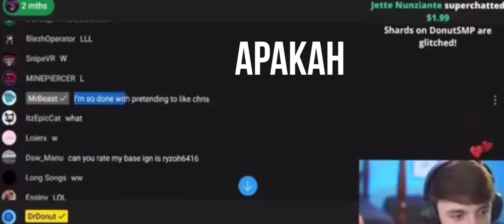MrBeast Tak Suka Chris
You are free to use this music in your videos but you must include the following:

that's it.😊

hanya menjelaskan kalau sekarang mrbeast memilih untuk cari aman

karena maklumlah netizen sana rada rada coy